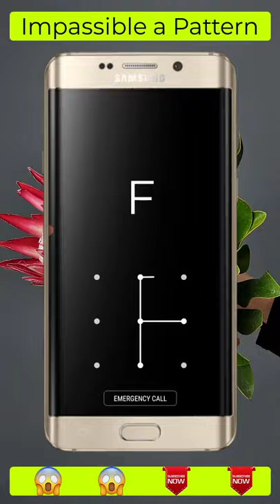SMALL f pattern look Amazing! A impassible pattern lock | New Style pattern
New style pattern lock!